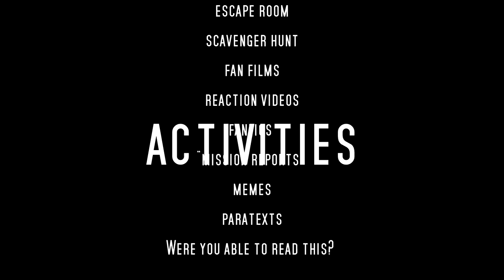Fall 2018 English 1101 Trailer #1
A new semester begins. With it, new projects and new learning moments.

This is the trailer for a Fall 2018 ENGL 1101 course.

This video contains content from (in order of appearance):
Harry Potter (Films #1 and #7.2)
Black Panther
Iron Man
Thor: Ragnorak
Guardians of the Galaxy Vol. 2
Star Trek: Into the Darkness
Star Wars: The Force Awakens
Hunger Games: Catching Fire
UAV/Drone 4K View of Georgia Tech Campus (Ben Fox)
Hamilton
The Martian
Dancing with the Stars (Alfonso Ribeiro, Jive)
Doctor Who 5x1
World Series 2015 Game 7
Supernatural
Merlin
Beyonce Super Bowl 50 Halftime
2008 NCAA Championship
Stranger Things
Selena (at the Astrodome)
The Rock vs. Bautista
Stargate: Atlantis
Def Leppard: Hysteria Live
Christiano Renaldo footage
Superfruit, "Bad 4 Us"
Naruto
Halo
Agents of SHIELD, 4x19
Game of Thrones
Georgia Tech football highlights